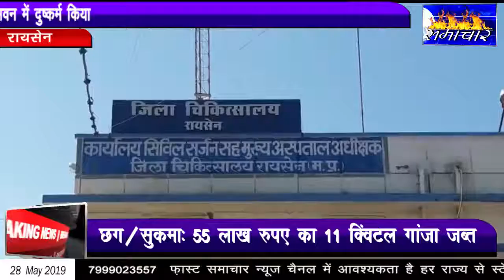रायसेन -15 वर्षीय आदिवासी नाबालिक के 7 लोगो ने पंचायत भवन में किया दुष्कर्म